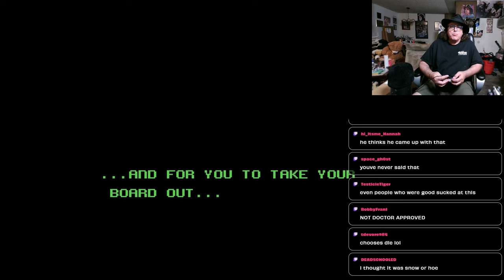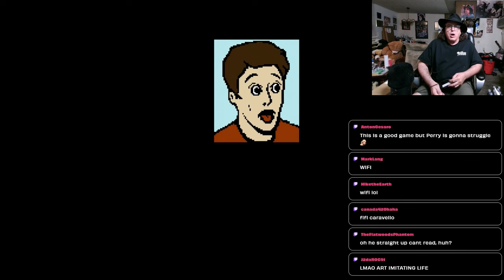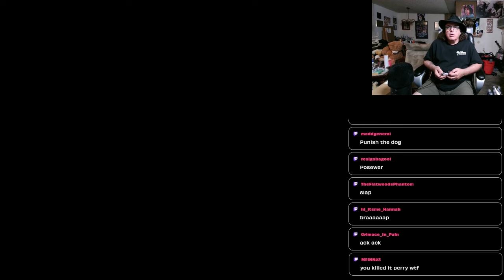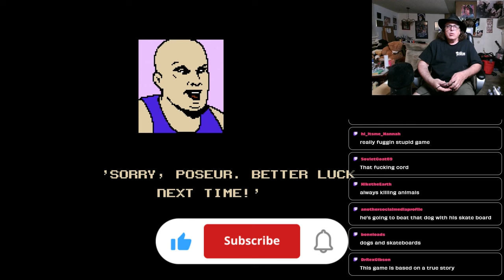Perry Plays: Skate or Die 2!!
Perry plays Skate or Die 2. Will his skateboard experience come in handy?

To leave Perry a tip comment or share media that will appear on stream, visit this

PCL on X - @PCLOfficialX

Send Perry Mail:
18960 Ventura Blvd. #209